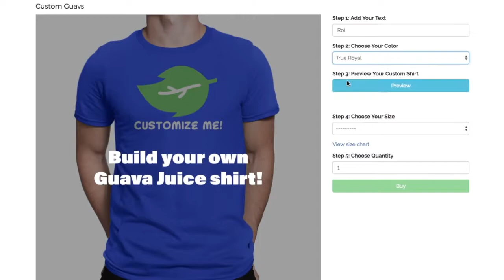Guava Juice Impossible Fidget Spinner Trick Shots Guava Juice